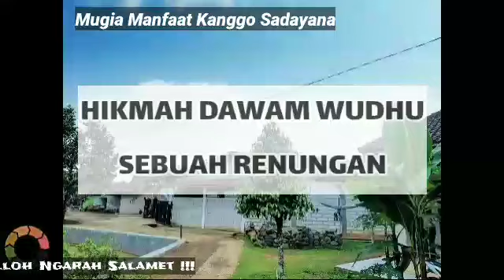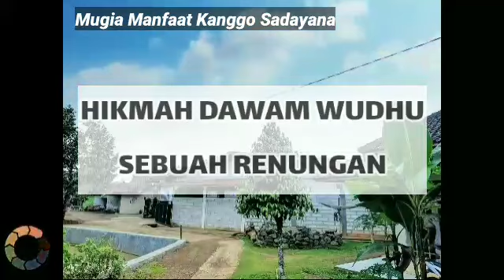Rahasia Dawam Wudhu - Alm Abuya Uci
Hikmah Dawam Wudhu - Alm Abuya Uci اللهم صل على سيدنا محمد وعلى اله وصحبه وسلم
Mudah-mudahan Urang Sadayana Di Hijikeun Sareng Para Ahli Alloh SWT. Sareng Diaku Janten Muridna. Amiin Yaa Alloh Ya Robbal 'aalamiinn.
Sakumaha Saur Kangjeng : المرء مع من احب
Hartosna Hiji Jalma Bakal Di Hijikeun & Anu Dipake Kacintana. Amin Yaa Alloh